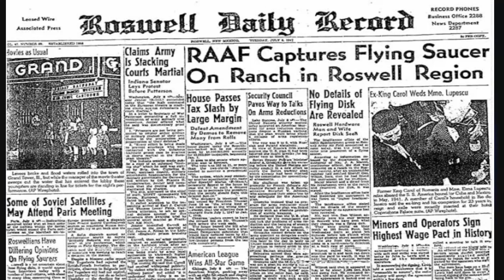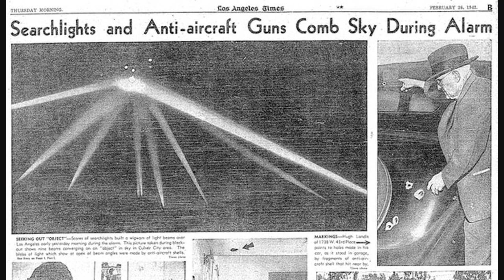RUEDA DE EZEQUIEL EN EL SISTEMA SOLAR. ¿YA ESTÁN AQUÍ?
Vayámonos preparando ante un EVENTO EXTRATERRESTRE. La amplia información que se va ofreciendo desde medios oficiales y medios de comunicación de gran difusión, hace que todo apunte a un EVENTO EXTRATERRESTRE.
Sobre este tema Ferran Prat de Sabiens entrevistará a la investigadora Nata Guerrero quién nos pondrá en actualidad Ufológica.